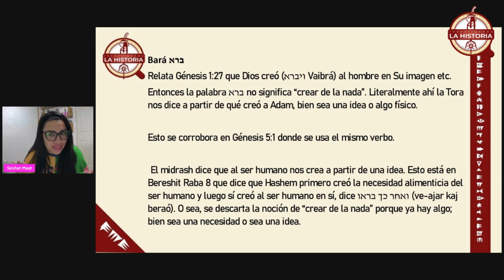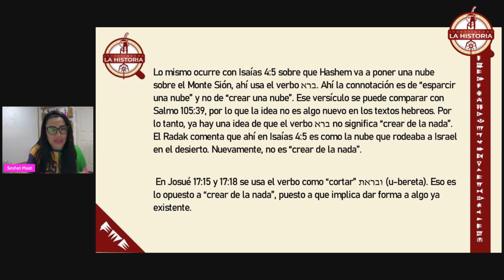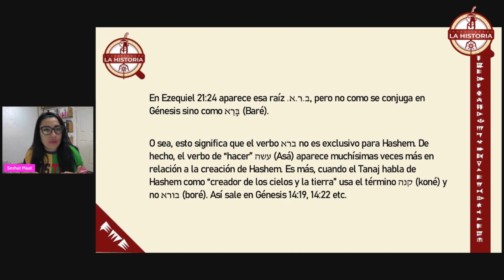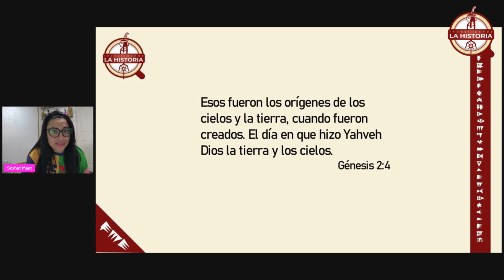❓🔎¿Dios creó a partir de la nada?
¿Será correcta la doctrina cristiana de un Dios creando todo a partir de la nada?
Gracias a @escueladelenguahebrea y @FilosofiaJudia por ayudarme con el tema.